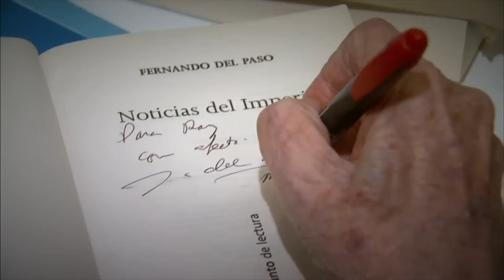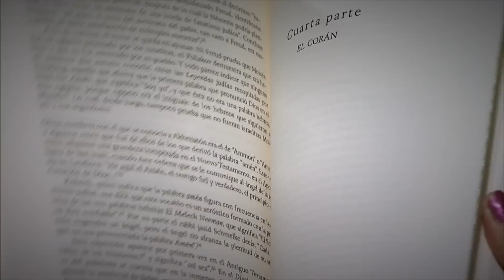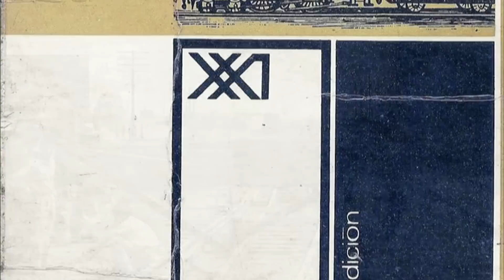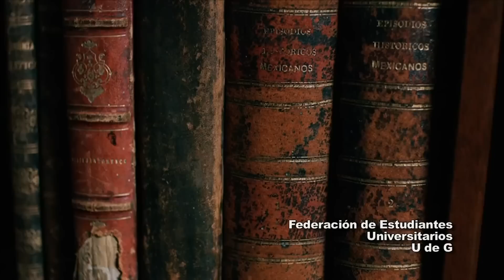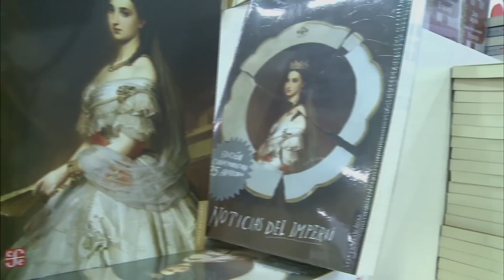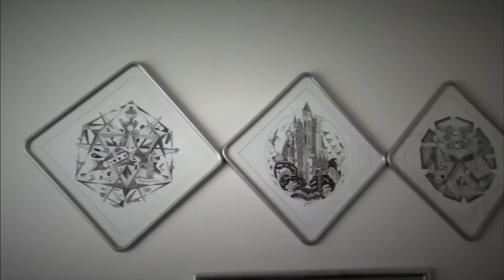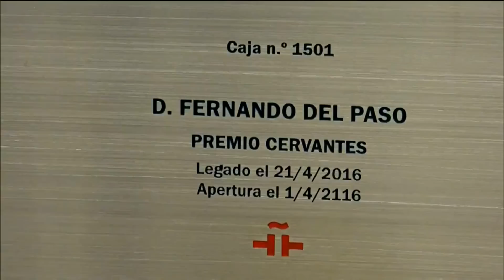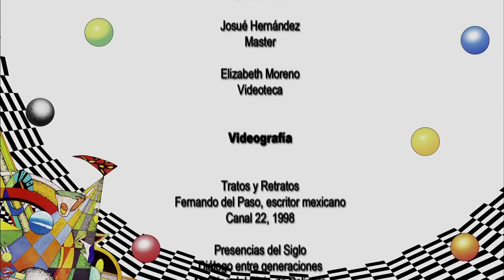Fernando del Paso